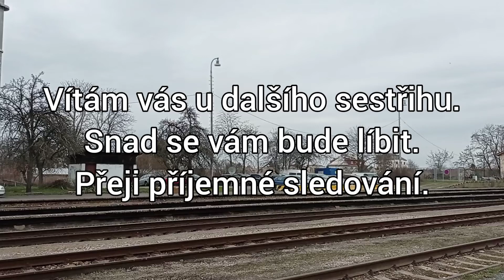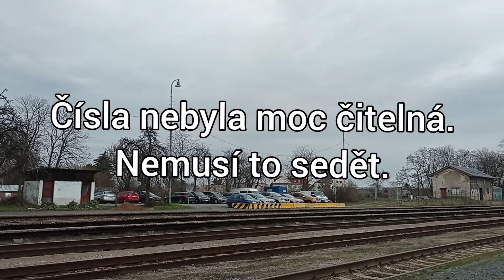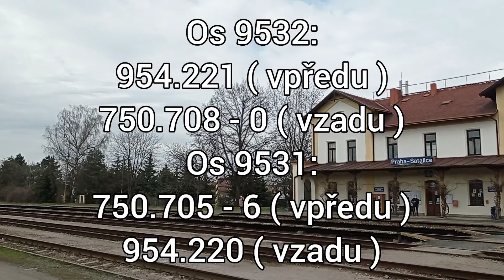Sestřih #65 ( info v popisku )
VŠECHNY VLAKY VE VIDEU BYLY NATOČENY 29.3.
Ten den měla jet 854.021 na jednom vlaku, na který jsem mohl, ale na odbočce Skály by nebyla fotka. Je tam křoví. Tak jsem měl dovoleno jet na kole do Satalic na nádraží. Nádraží je orientované jiným směrem ( takže by mi to Slunce nekazilo ) a navíc je tam na fotku víc místa.